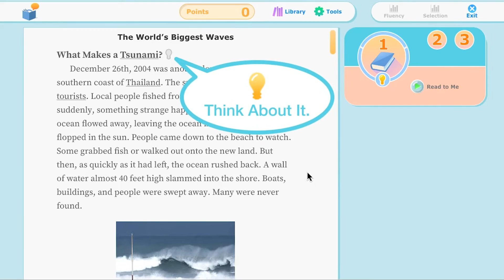Sonic Learning Programs | Fast ForWord Australia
A 3 minute overview of Sonic Learning's online programs.

Welcome to Sonic Learning.

We are a small team of health and education professionals and we handpick the best online learning programs.

In this video, I'll show you a little bit about all of the programs we offer.

All of these programs were created by professionals, are backed by research and are programs we've used ourselves.

Young children can enrol in TALi attention training. This 5 week program is proven to improve attention skills in children under 8.

School aged children can enrol in programs to improve their cognitive skills or reading skills.

1. Fast ForWord cognitive training improves important skills students need to succeed in the classroom - auditory processing or listening, attention, auditory memory and comprehension. Students need these skills to be able to sit and take in what they are taught in the classroom and they also need these skills to become a good reader.

2. The Reading Boost program focuses on comprehension, which is the goal of reading. Other reading programs might provide reading practise, but the Reading Boost is unique as it also actively trains students to understand, pay attention to and remember what they read.

3. The Reading Assistant program improves reading fluency, vocabulary and comprehension by listening to the student read out loud, supporting them as they work with a range of texts. This method is great for students who don't like picking up books or reading aloud in front of others as they can practice in a private and supportive environment.

You can enrol in these programs separately, or as a 12 month program which we call our 3 Step Reading program.

For students who would like to further develop their working memory, the Cogmed program targets visual and auditory memory by increasing the amount of information we can hold in our memory at once.

Can teenagers and adults also benefit from cognitive training? Yes! Neuroscience research shows the brain can change at any age as long as the training is intensive and regular. Teenagers and adults can enrol in Fast ForWord Elements to improve auditory processing skills, or Cogmed to improve working memory skills.

Are you an NDIS participant? If you're self-managed or plan managed, all of our programs can be done as part of our NDIS program which has been developed specifically with NDIS participants in mind to accommodate your support and billing needs. We even have a social skills program you can add on too.

If you're not sure which program might be right for you or your child, don't worry! Complete our screening assessment to pinpoint areas of concern and then book a time for a free consultation with our team of professionals.

We look forward to talking with you soon!